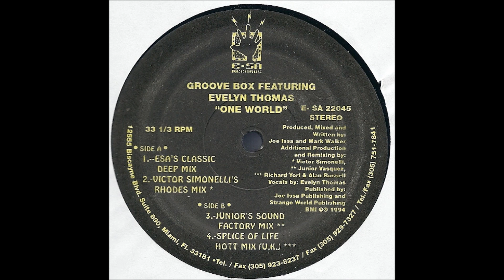Groove Box - One World (Splice Of Life Hott Mix)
Track from E-SA Records. Remixed by Alan Russell. Featuring Evelyn Thomas. Year 1994.